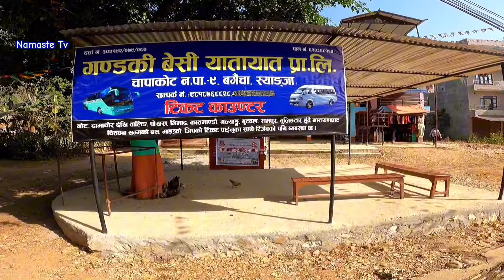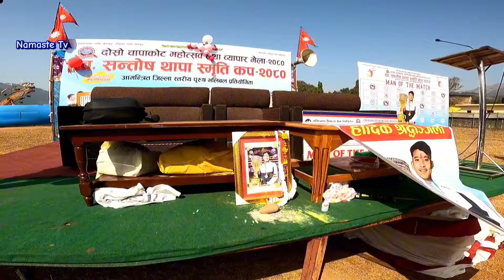पोखरा देखिको यात्रा- स्व .सन्तोष थापा स्मृति कपको अन्तिम दिन सम्मको रमाइलो पल || Namaste Tv Vlog